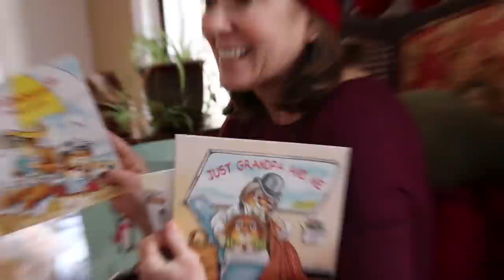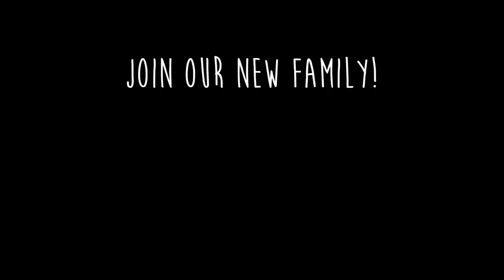Surprise Christmas Gift! Baby's First Laugh!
Our baby surprises us with a special gift on Christmas! She laughs for the first time! It was such a surprise, and it warmed our hearts and made us emotional. We spent Christmas morning with family eating waffles, opening gifts, and playing some games! We started our own Christmas tradition with our silly hats, and hope to continue it in the future! We are so glad we got to hear our baby laugh for the first time on such a special day!

FOLLOW US //

SHOP EQUIPMENT //

18-135 Lens
17-55 Lens
Gorilla Tri-Pod
Rx100 V
Lighting Kit

Austin & Jess
1123 N Fairfield Rd #1373